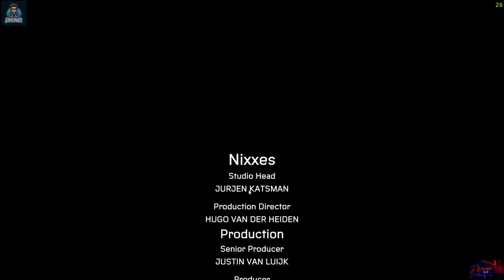The End Of Miles Morales #012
Welcome to RyzenRamRR –The End Of Miles Morales #012 spiderman gameplay gamevideo youtube support me subscribetomychannel subscribetomychannelplz spiderman spidermanmilesmorales game video jaishreeram Your Ultimate Destination for Marvel's Spider-Man: Miles Morales! This Is Part #012

Are you a fan of the friendly neighborhood Spider-Man? Do you have an insatiable urge to explore the vibrant and action-packed world of Marvel's Spider-Man: Miles Morales? If you answered yes, you've arrived at the perfect place!

What You Can Expect:

🕷️ Gameplay Walkthroughs: Join us as we swing through the streets of Harlem and beyond, experiencing every thrilling moment of Miles Morales' journey. We provide comprehensive gameplay walkthroughs, uncovering secrets, completing missions, and showcasing the game's captivating story.

🏙️ Open-World Exploration: Dive deep into the breathtakingly detailed open world of New York City. Together, we'll explore its iconic landmarks, hidden collectibles, and dynamic activities that make this game world come alive.

🎮 Tips and Tricks: Whether you're a seasoned web-slinger or a newcomer to the Spider-Verse, we've got you covered with essential tips, tricks, and strategies to help you master the game.

🦸‍♂️ Character Spotlights: Get to know the characters who shape Miles Morales' world, from the titular hero himself to iconic Marvel villains and allies. Discover the rich backstory of each character and their significance in this heroic tale.

🔥 Mods and Customization: Elevate your gameplay with insights into game mods and character customization options. Unleash the full potential of Miles Morales and create your unique Spidey experience.

Whether you're here for the spectacular action, the heartwarming story, or to share your passion for all things Spidey, you're a valued member of our web-slinging community.

Join us, and let's dive headfirst into the Spider-Verse together!

spider man miles morales beast boy shub